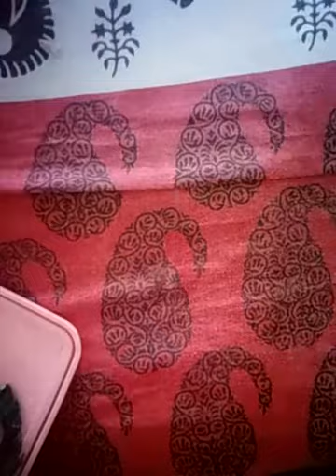My Mahabharat jewellery collection.